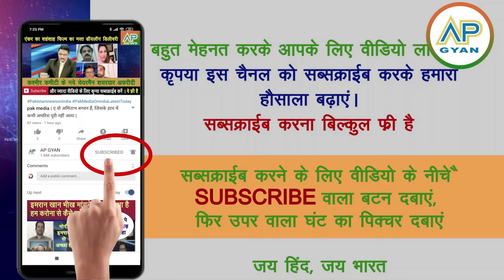India ka first International IIT Delhi Abudhabi ka udghatan prince ne ki dekh pak media crying